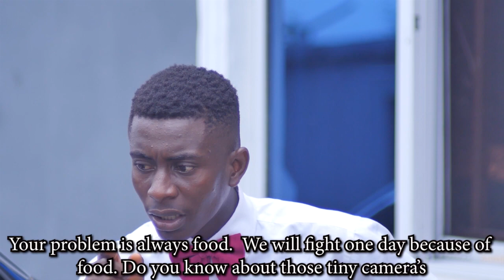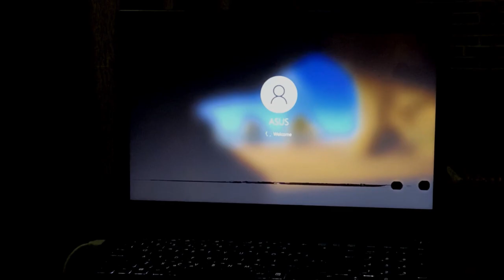UNFAITHFUL WIVES - SNAKE HOTEL! EPISODE 6.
THE CHILL GANG ARE TORN APART BY THE RIPPLE EFFECTS OF THE LEAKED VIDEOS! BUT THEN A NEW THREAT REARS IT'S POISONOUS HEAD!